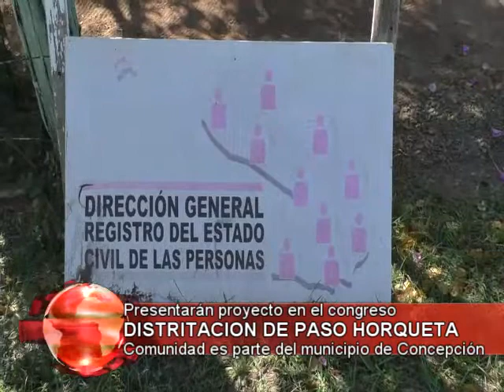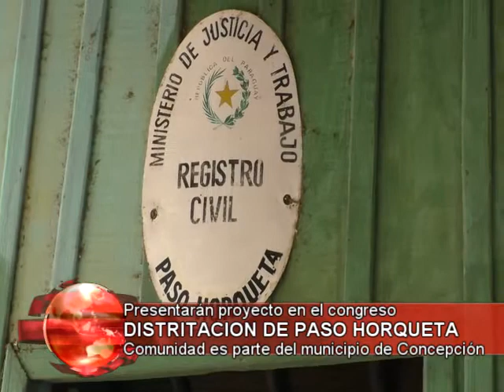DISTRITACION DE PASO HORQUETA Julio Cabañas